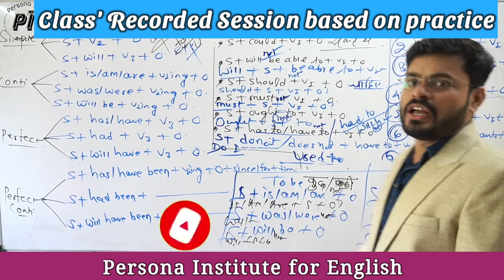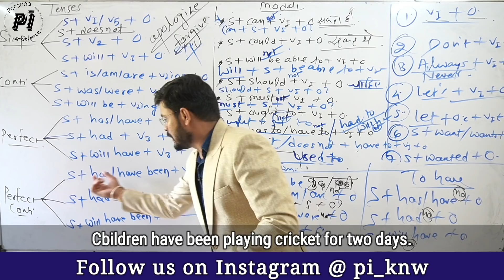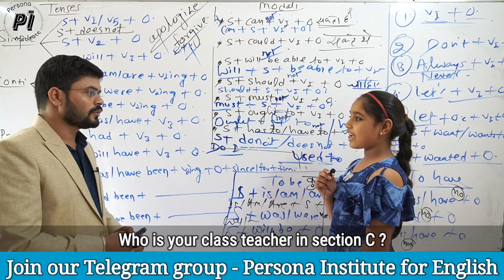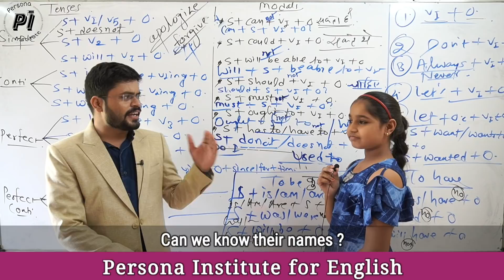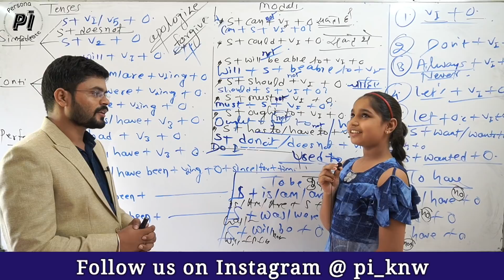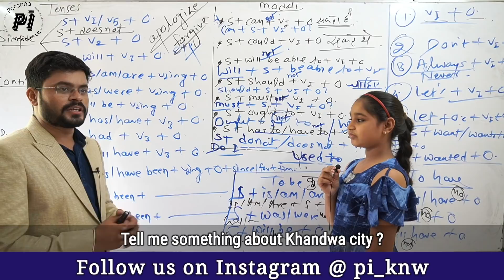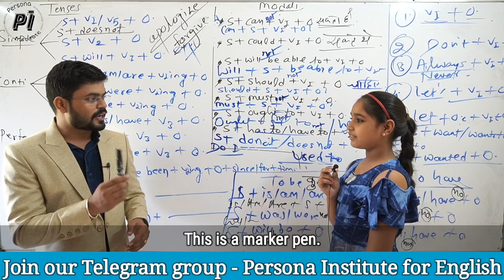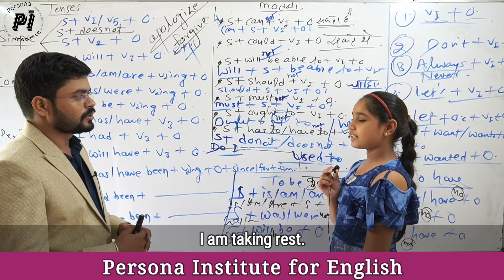English Practice With this Sweet BACHCHI // Conversation in English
This is a recorded session from the class in which a sweet bachchi (kid) talking with Ajay Sir.